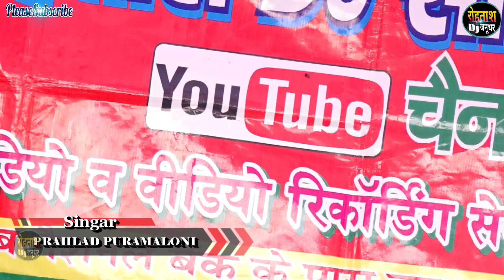गुदावली जिकडी भजन 2023 // प्रहलाद पुरामालौनी की दमदार जिकडी Gudavli Jikdi 2023